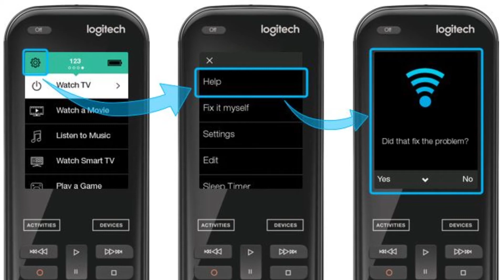Logitech Harmony | The BEST Smart Home Remote Control in the World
Logitech Harmony | The Best Smart Home Remote Control in the World | Episode 77

The series of Digital Ramble interviews continues and this week we have Pike from the Harmony Pro Team at Logitech. You know the remotes, you hear JJ and Kris talking about them all the time but this episode will take you closer than ever to the experience a remote Harmony delivers. Pike will also introduce you to the Harmony Pro remotes, their massive database of device codes and give a demonstration of the Smart Home integration using Harmony. Tune in for a deep dive into the limitless control possibilities with Logitech Harmony.